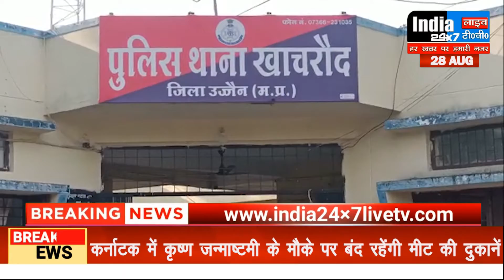उज्जैन : गश्त के दौरान 13 क्विंटल तांबे के तार पुलिस ने किए बरामद